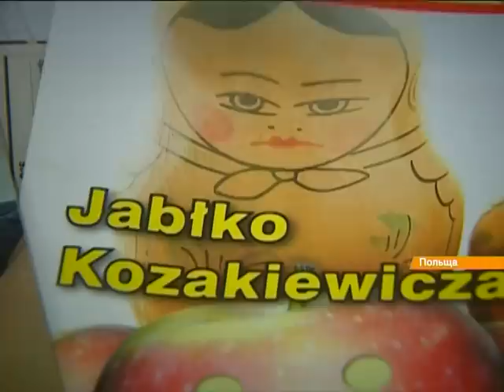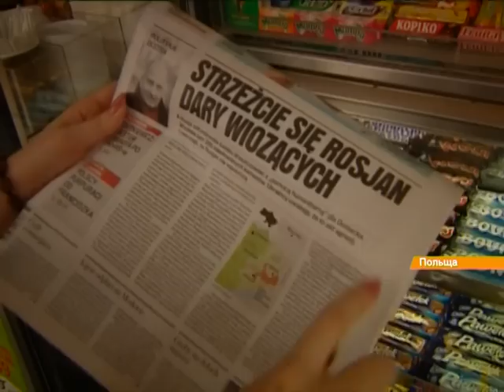Судьба Донбасса, беженцы и поведение Путина. Как поляки озабочены событиями в Украине